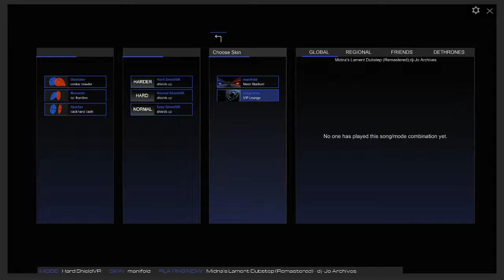Audioshield - Midna Lament (Dj-Jo Remaster)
This is an Audioshield video to test my Screen Capture software.